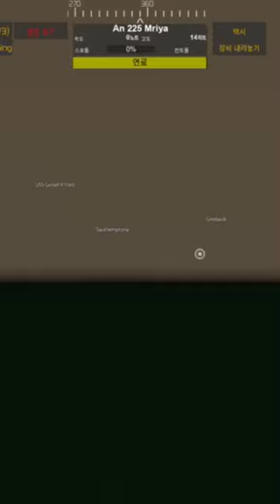It's flying. Antonov an-225 landing, cargo, and end an-255